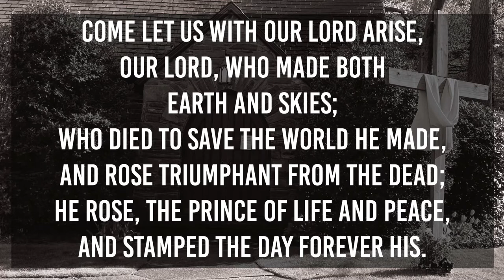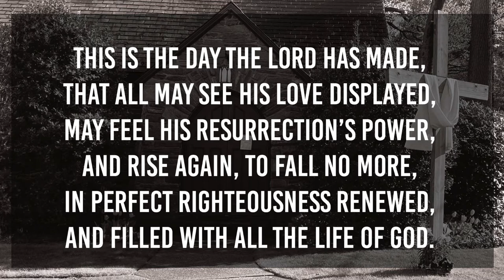Come, Let Us with our Lord Arise